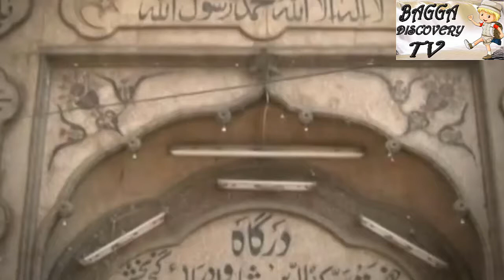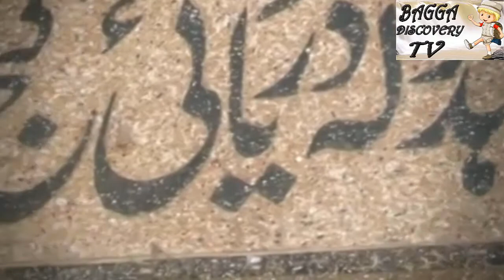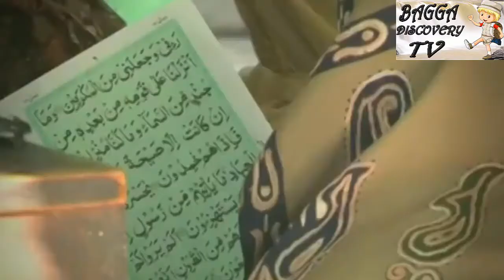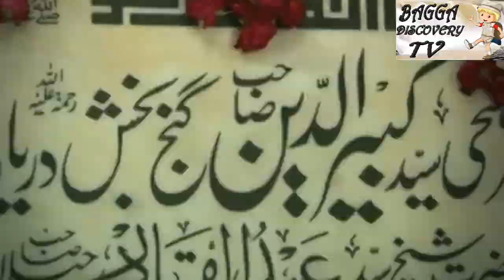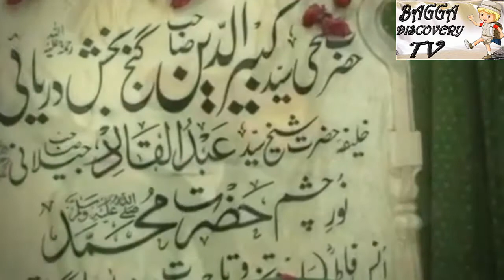Kiya shah dola k chohy Bad Duaa sy peda hoty hn/کیا شاہ دولہ کے چوہے بدعا سے پیدا ہوتے ہیں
Jahan Allah walon ki karamatain mashhoor hoti hn wahen dunya main behrupiyai unky naam sy dunya ko bewaquf bana kr tohum parasti k daras dety rehty hn aisi hi aik kahani shah dola k chohon k mutalliq hy jin k bary mn ye mashhor hy k wo jis ko bad duaa day dain unky han asy hi bachy peda hoty hn ya jn ki pehli uladd darbar k nam na ki jaye unky sabi bachy aisy peda hoty hn ajj ki ye video bohat intresting hy issi liyai sbhi hazrat last tk dekhiyai doston k sath share krain aur haqeqat ko janain. ,.,.,.,.,.,.,.,,,.,..,.,,.,.,..,,..,,.,.,.,,..,,.,.,,.,.,,

ASSALAM O ALAIKUM, ISS CHANNEL PR AAP TAMAM AHBAB KO DUNYA BHAR SY DEENI AUR DUNYAVI, MUASHI AUR MUASHARTI, BEHTREEN AUR AALA BATAIN SEEKHNY AUR SUNNY KO MILAIN GI ISS K ILAWA MUASHRAY MAIN ROZ BAROZ BARHTY HUWY MASAIL PR ISS PLATE FORM PR BATAIN HON GI.